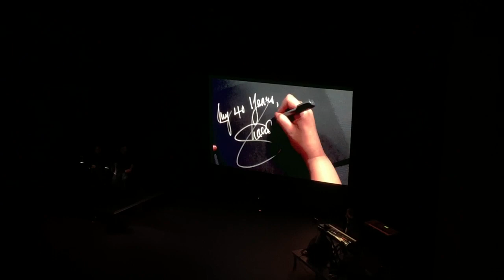Sharon Cuneta sings her GREATEST HITS in Los Angeles concert JUST BEFORE COVID!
Watch Filipino megastar Sharon Cuneta sing all her greatest hits during her March 30, 2019 concert at the Alex Theater in Glendale, CA.